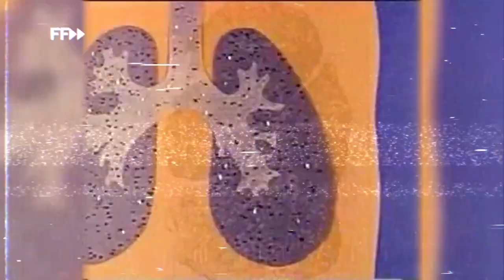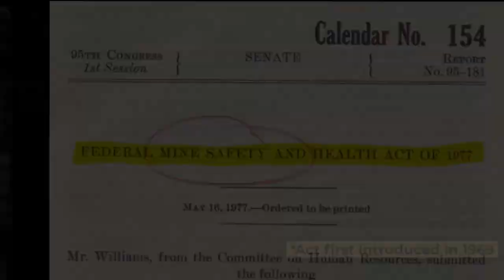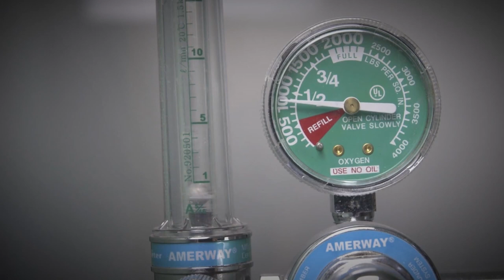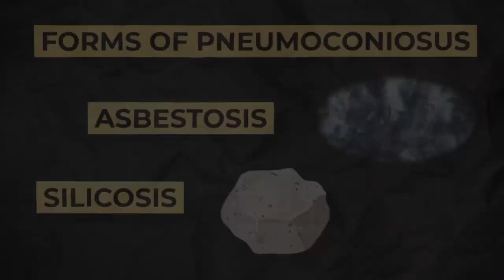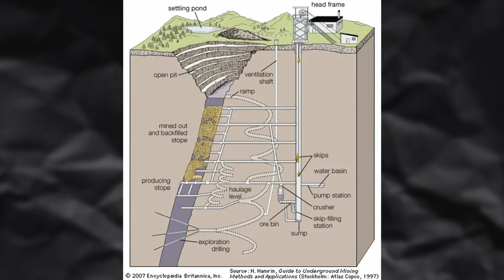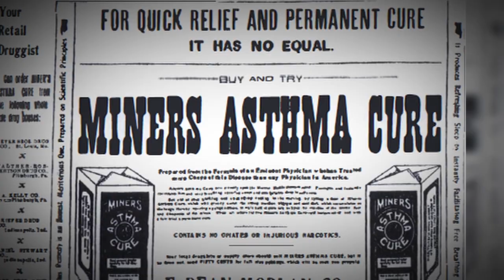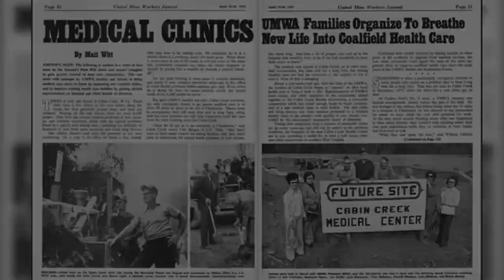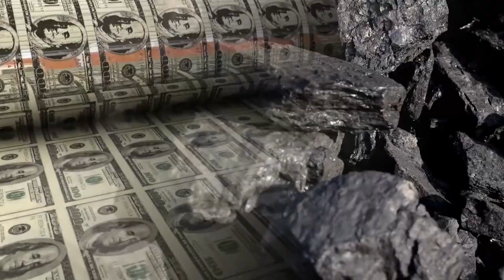They dug their own graves | Brief Histories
Black lung disease has been the scourge of the coal miner since the very dawn of the mining industry. In this video, I trace the history of black lung disease (aka mineworkers pneumoconiosis or CWP) in the US and UK and how massively it impacted countless miners and their families well into the 20th century.

Occupational health and safety measures were eventually implemented to curb the spread of the disease, which is believed to have reduced CWP numbers by up to 90%, but since the turn of the 21st Century, the number of those affected has again started to rise.

0:00 - Intro
0:26 - Discovery of black lung disease
2:04 - Facts about carbon and coal
3:30 - What is black lung disease?
4:47 - A short history of coal mining
7:56 - Unionisation, strikes & regulation of coal mines
9:37 - The return of black lung disease
10:22 - Final comments

There is far more to this story than I have managed to fit into this video, so I encourage you to check out the sources below: